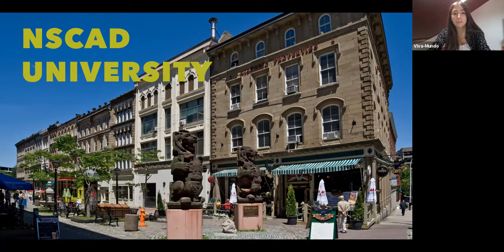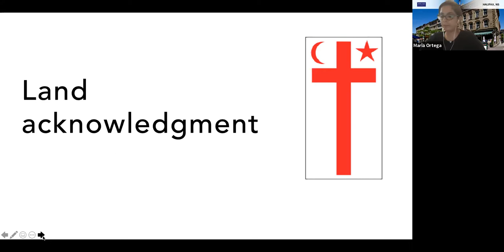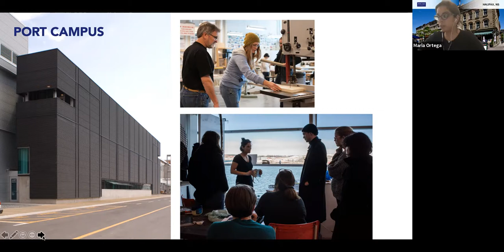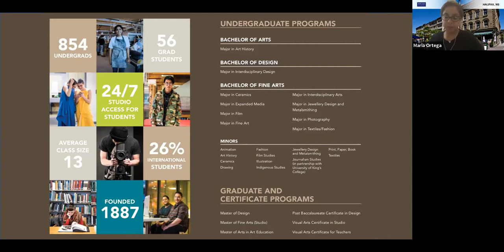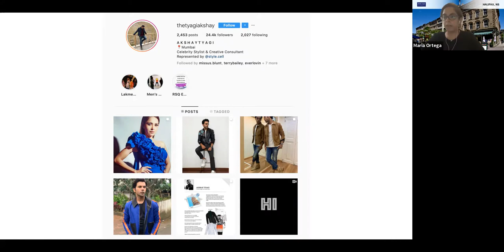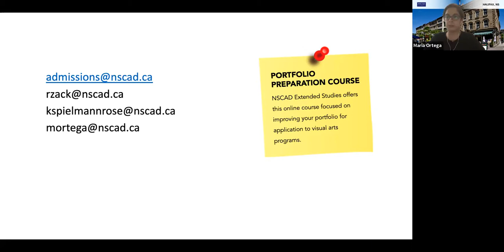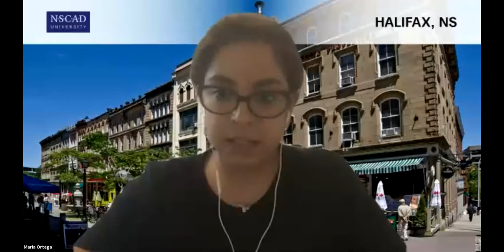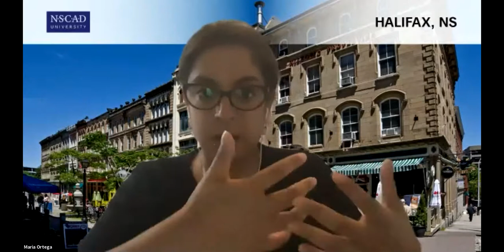Webinar: NSCAD Canada Informational session about Design and Creativity!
Students at NSCAD University have been shaping art, design and craft in Canada since 1887. With an approach to education that includes the strategic integration of arts, culture and community engagement, students thrive in a learning and research environment that is committed to equity, diversity, inclusion and academic excellence.

5 Key Takeaways:

- How to apply to NSCAD and admission dates/ deadlines.
- The importance of a portfolio and guidance on how to build one.
- Discover the courses available for you.
- How studying in Canada will benefit your creative career.
- What to expect as an international student!